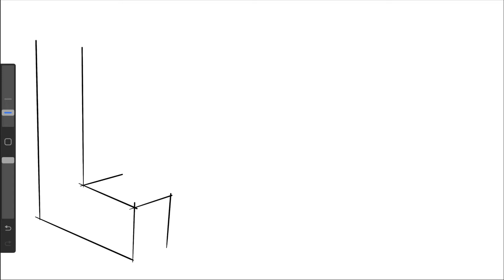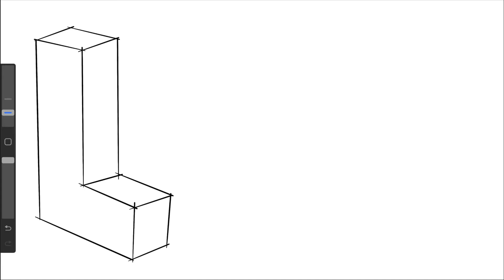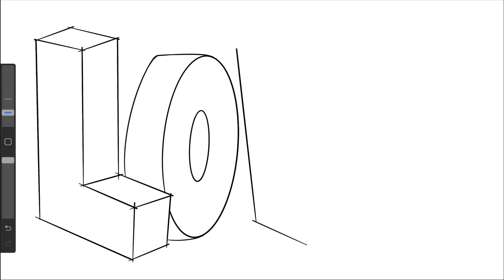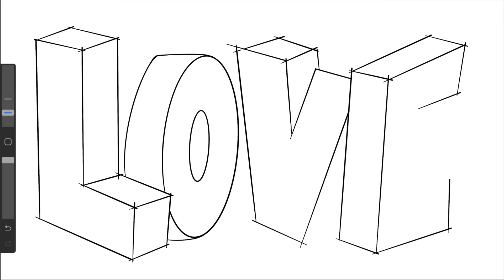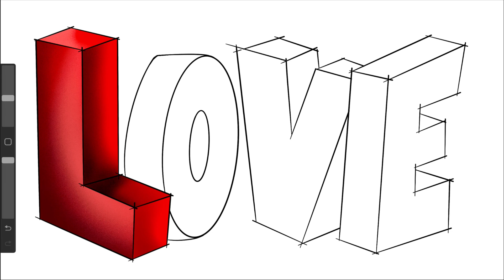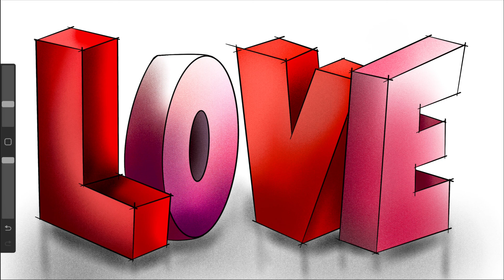Comment dessiner le mot LOVE 3D étape par étape facilement